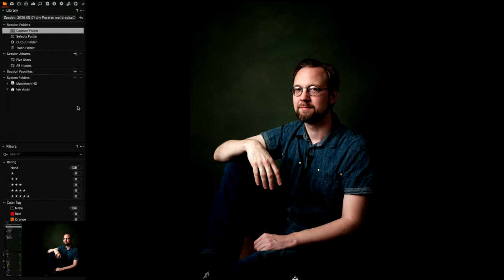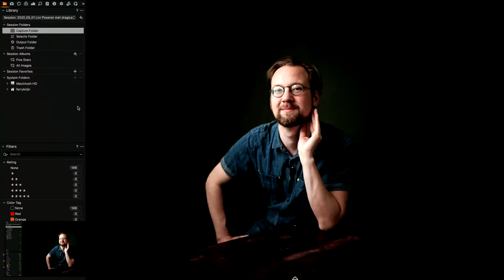Ferry's Foto Vrijmibo: Je model poseren/aansturen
Tijdens de Ferry's Foto Vrijmibo gaan we het hebben over het poseren/aansturen van je model. Dus hoe stuur je je model aan, wat zijn effectieve poses die iedereen kan en hoe kan je snel variaties maken.

En gebruik promotie CODE FERRY als je Capture One wil kopen en support mijn kanaal!

In mijn tas:
Camera:

Achtergrond

Think Tank DSLR battery holder 4

Tevens ben ik Fujifilm X-Photographer en  ambassadeur van:
Profoto, LedGo, LeoFoto en Thinktank